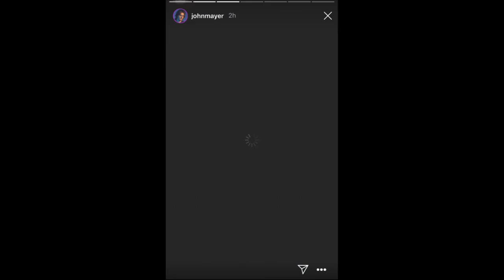John Mayer Stanning Celine Dion On His Instagram Stories (September 2021)